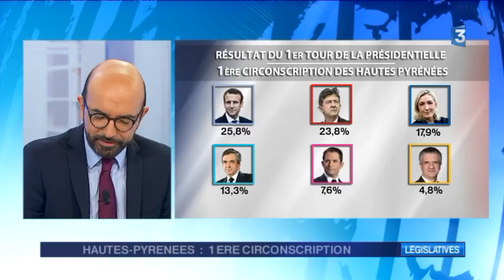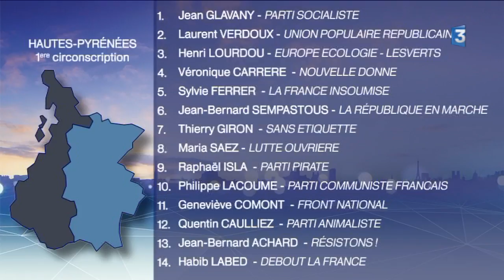Législatives : débat 1ère circonscription des Hautes-Pyrénées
A Tarbes dans la 1ère circonscription des Hautes-Pyrénées, le sortant socialiste Jean Glavany est opposé au maire de Bagnères de Bigorre Jean-Bernard Sempastous pour En Marche.
Jean GLAVANY PS
Sylvie Ferrer France insoumise
Geneviève Comont FN
Jean-Bernard Sempastous En Marche
Henri Lourtou (Europe Ecologie Les verts)